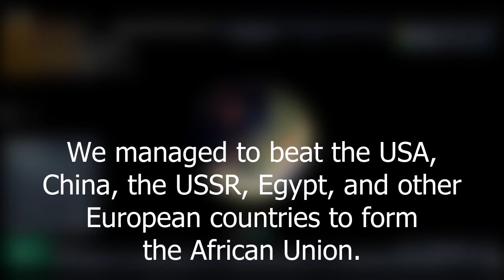Cabo Verde unites Africa? | Rise of Nations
ngl should have done it as comoros

K391 - Summertime
Nitro Fun - Dragonfly
Nitro Fun - Final Boss
Cartoon - I Remember U